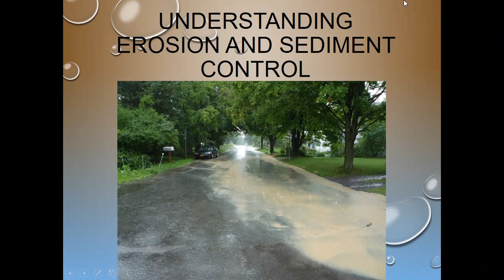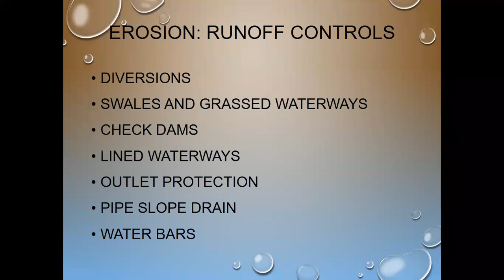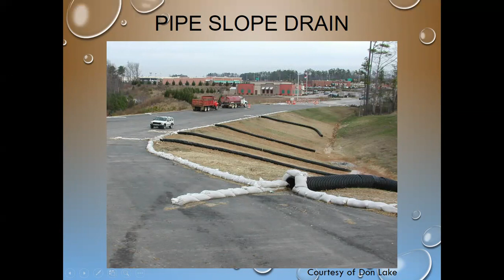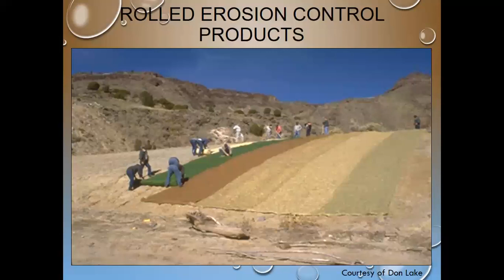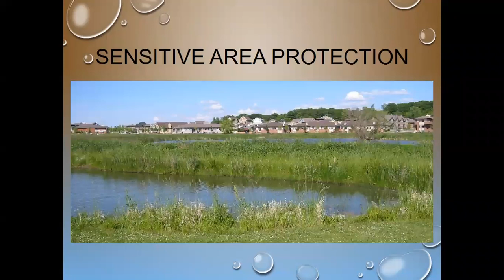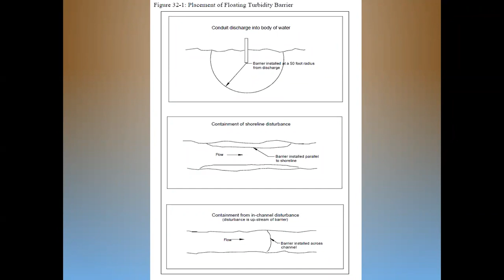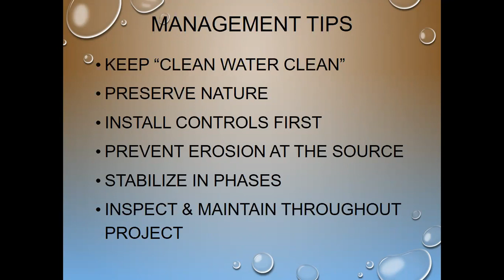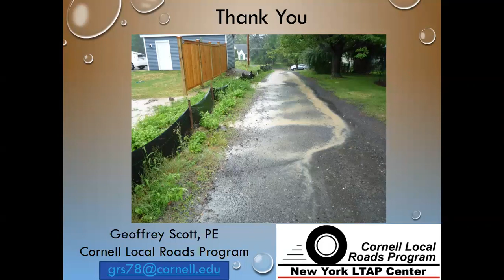Erosion and Sediment Webinar 4.30.20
Stormwater runoff from rainwater and snowmelt carries a variety of pollutants to our streams, rivers, lakes and oceans. Untreated runoff can create significant environmental and public health and safety problems and erosion and sediment transfer contribute to these problems. This session will review why we are concerned and what we can do to address erosion and sediment transfer by using accepted practices to first, prevent erosion, and second, contain sediment once it has become mobile.